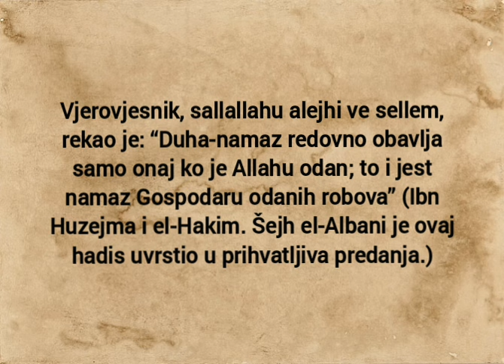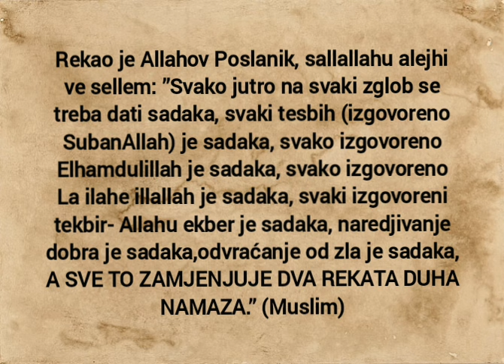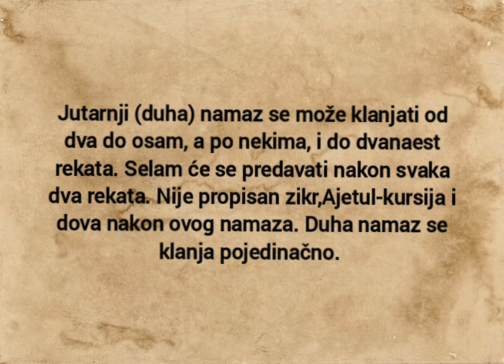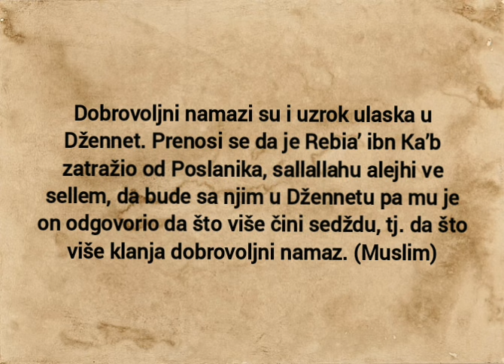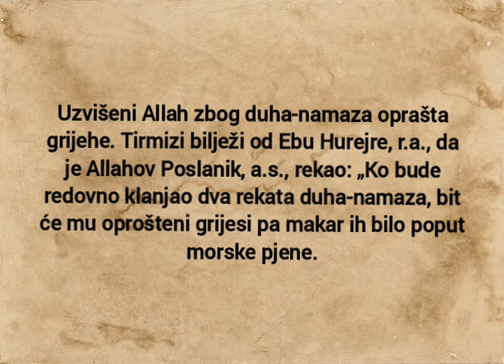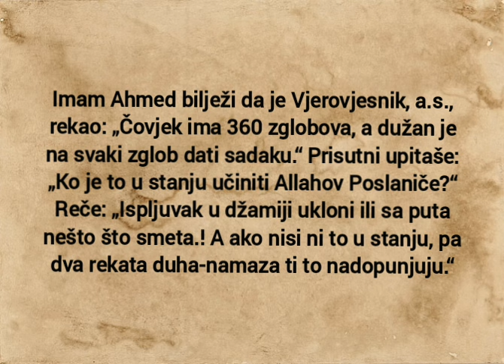Duha namaz – odlika iskrenih Allahovih robova